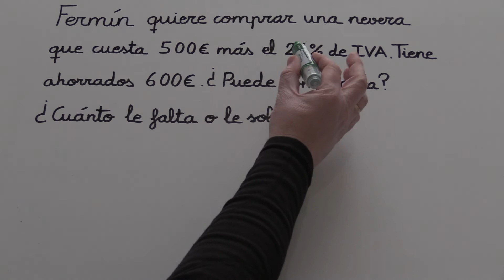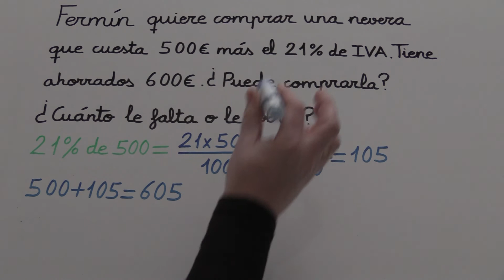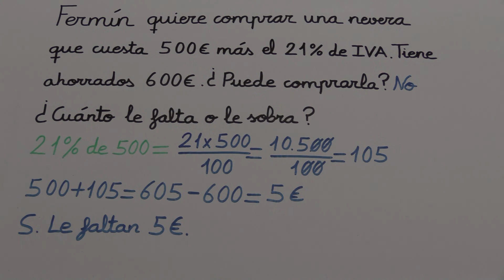Solución de problemas de PORCENTAJES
PORCENTAJES PROBLEMAS DE APLICACIÓN
Porcentajes solución de problemas
Cómo resolver problemas de porcentajes